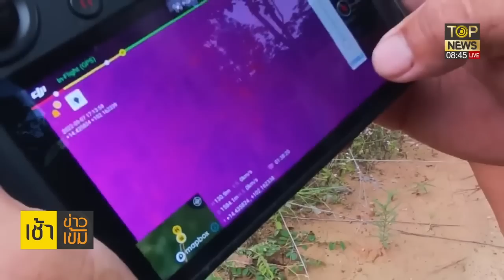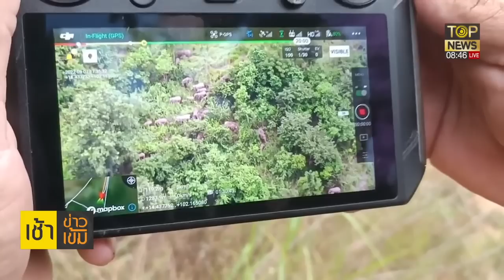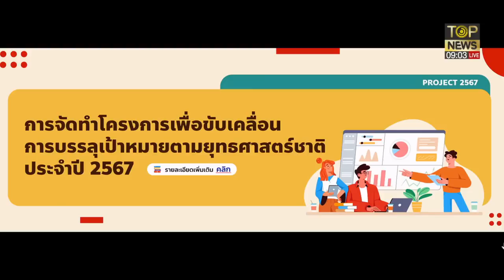ตร.วิสามัญชายคลั่งบุกโรงพักไล่ทุบรถทำร้ายตร.โดนยิงดับ3นัด | เช้าข่าวเข้ม | ช่วง 1 | TOP NEWS